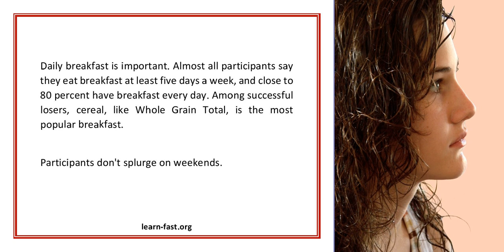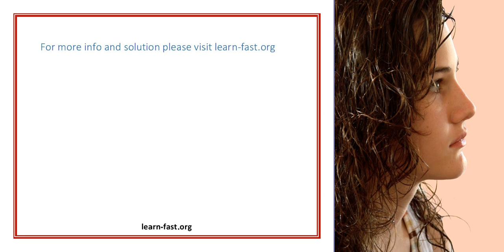Learning From Losers